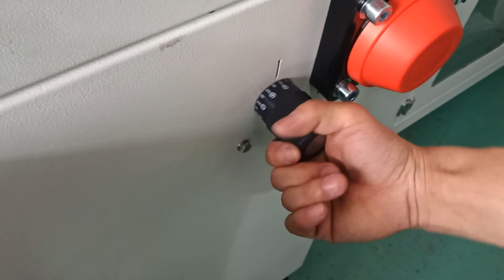air volume adjusting of KUKO shrink wrapping machine